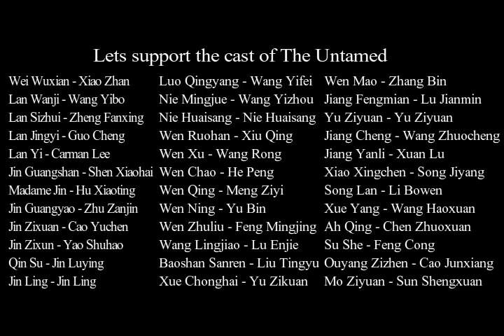[Split Headset] Wang Yibo(L) & Xiao Zhan(R) - 无羁(wuji)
Left: Wang Yibo Right: Xiao Zhan